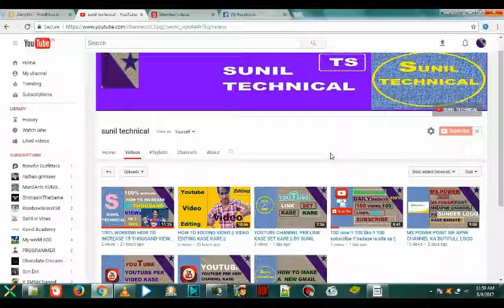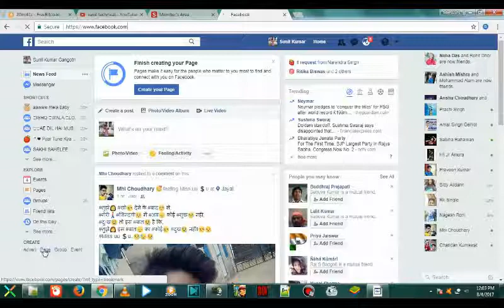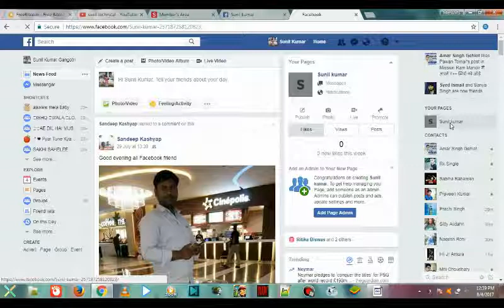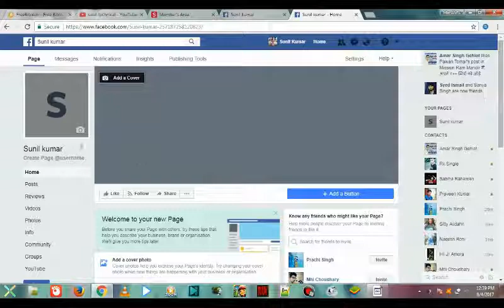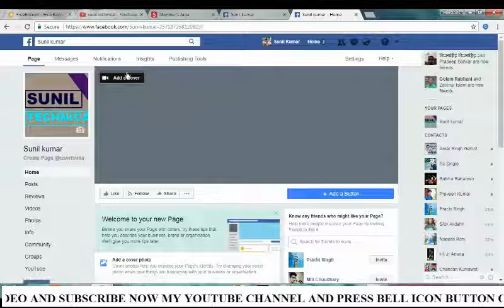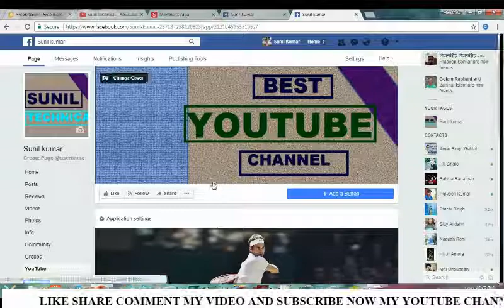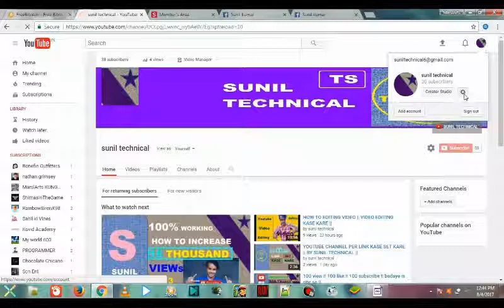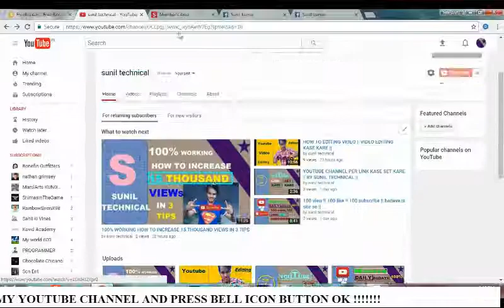FACEBOOK SE 500-1000 KAMAYE DAILY || PHOTO VIDEO SHARE KAREKE OK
FACEBOOK SE 500-1000 KAMAYE DAILY || PHOTO VIDEO SHARE KAREKE OK || BY SUNIL TECHNICAL |||

IS VIDEO ME  APKO BATAUNGA KI FACEBOOK SE PASE KASE KAMATE HE OK

SAHRE THIS VIDEO

O K

FOR MORE MORE UPDATS

THANKS